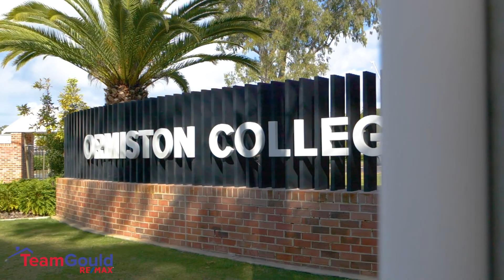7 Joseph Place, Ormiston